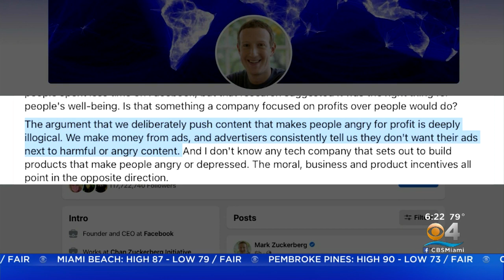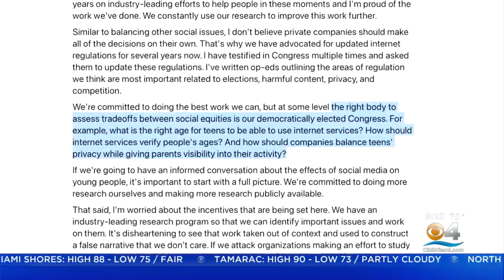Facebook CEO Mark Zuckerberg Pushes Back Against Whistleblower's Claims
Laura Podesta reports whistleblower Frances Haugen claims Facebook is hurting society more than it's helping.